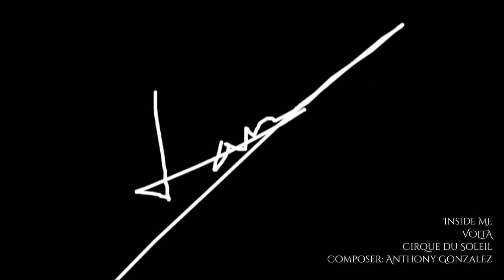Free To Choose: Inside Me | VOLTA by Cirque du Soleil - Visual Album Concept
VOLTA: FInd Your Free
Inside Me
Chapter 15: Free to Choose
What you choose also chooses you. You cannot control the behaviour of others, but you can always choose how you respond to it, every decision you make, makes you. The choice is the basis of every part of your existence, but so is fear. The difference is, choice creates movement, where fear limits movement. Never let other people choose who you’re going to be. The most important thing is this: To be able at any moment to be free to choose a life that makes you happy.
Note: If you do not understand the video, watch it again and look that the dancer it’s pregnant.